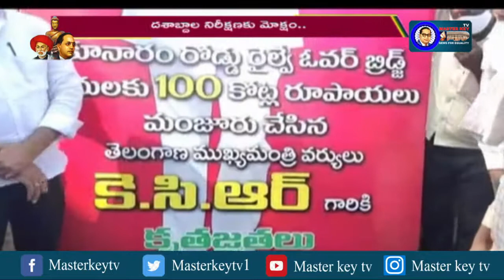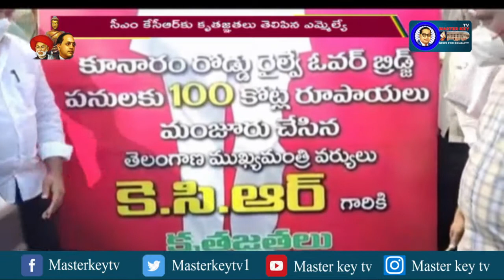దశాబ్దాల నిరీక్షణకు త్వరలో మోక్షం..!RBO railwayfund peddapalliRaiway || Masterkey Tv